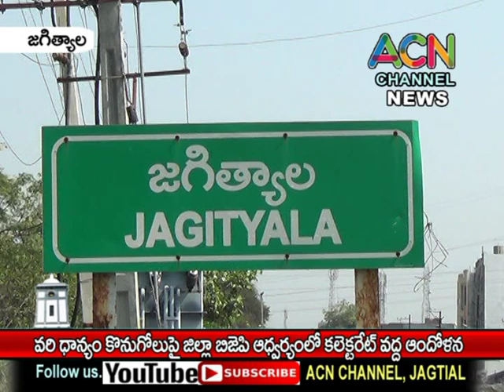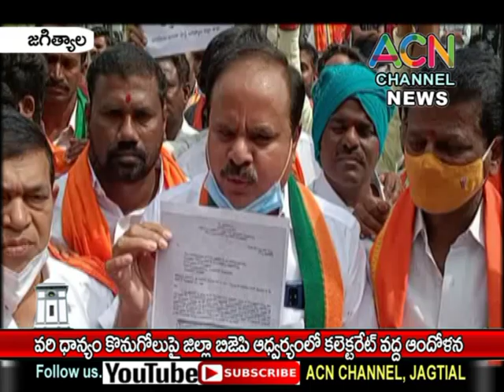జగిత్యాల :వరి ధాన్యం కొనుగోలు తీరుపై బీజేపీ జిల్లా ఆధ్వర్యంలో కలెక్టరేట్ వద్ద ఆందోళన